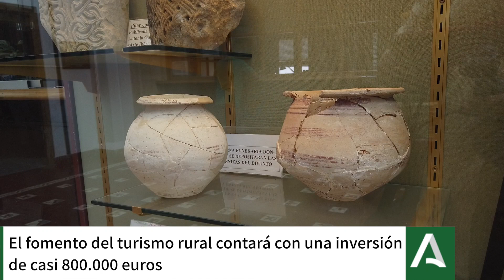Reunión de la Comisión de Planificación de la ITI de Jaén. Aprobados proyectos turísticos. 28-01-21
La Comisión de Planificación de la ITI de Jaén aprueba actuaciones de promoción de Activos Turísticos por valor de 5 millones.

El vicepresidente de la Junta anuncia actuaciones para el Anfiteatro de Porcuna y la remodelación del casco histórico de Jaén.

El vicepresidente de la Junta de Andalucía y consejero de Turismo, Regeneración, Justicia y Administración Local, Juan Marín, ha presidido esta mañana, de forma telemática, la primera reunión de la Comisión de Planificación de la Inversión Territorial Integrada (ITI) de Jaén. Al encuentro también han asistido los consejeros de Hacienda y Financiación Europea, Juan Bravo, y el de Transformación Económica, Industria, Conocimiento y Universidades, Rogelio Velasco.

Esta reunión ha servido para la aprobación de 29 proyectos, en el marco de 13 líneas estratégicas, por un valor total de 93,3 millones de euros. 72,9 millones proceden de los fondos FEDER, 16,6 del Fondo Social Europeo y 3,7 de FEADER.

“El compromiso del Gobierno de la Junta con la ITI de Jaén es absoluta y así lo pusimos de manifiesto desde el principio de la legislatura. Hemos reimpulsado un proyecto de gran calado y que estuvo varado muchos años por la inacción del anterior Gobierno”.

Dentro de las iniciativas aprobadas, el vicepresidente ha destacado el peso importante que tienen las áreas de empleo, formación e infraestructuras que concentran más de la mitad de la inversión prevista. “Todos los proyectos tienen en común una importante capacidad de generación de actividad”, ha resaltado el vicepresidente, quien también ha destacado que todos estos proyectos incluyen un cronograma de plazos que aseguran su total ejecución antes del 30 de junio de 2022.

Por líneas estratégicas, el primero es el de Campus Las Lagunillas que contará con una inversión de 5,9 millones de euros.

En cuanto a Economía Circular contará con una inversión de 2,7 millones de euros en actuaciones como los Puntos Limpios de Alcaudete, La Carolina, Baeza, Villacarrillo y los EDAR de Pegalajar y Siles.

La tercera línea estratégica es la Conservación del Patrimonio que incluirá proyectos como la Villa Romana de Bruñel, el conjunto arqueológico de Cástulo y la adecuación y consolidación de Puente Tablas, por un valor total de 1,29 millones de euros.

En Promoción de Activos Turísticos se han aprobado actuaciones en el Anfiteatro de Cástulo y la remodelación del caso histórico de Jaén con un presupuesto de 5,05 millones.

En el Ramal Ferroviario Vadollano-Linares el presupuesto será de 6,05 millones de euros.

Para la Mejora de Infraestructuras Viales se invertirán 36,55 millones en el enlace variante de Mengíbar, el acondicionamiento de la A-6201, la construcción del nuevo Puente del Aguadero en A-317, el acondicionamiento de la A-306 y la ampliación de la capacidad de A-311.

Se invertirán 4,03 millones en mejora de Infraestructuras Sanitarias en la reforma del Hospital de Úbeda, la reforma y equipamiento para el HAR de Cazorla y la reforma del centro de Salud Virgen de Bailén

En la línea estratégica del centro de referencia Puerta de Andalucía se han aprobado 1,4 millones euros.

Por último, la revisión de proyectos y planes de Ordenación de Montes contará con 0,93 millones.

Nueva reunión de la Comisión de Participación
El vicepresidente de la Junta ha informado también que hay prevista una próxima convocatoria de una Comisión de Participación para dar impulso a las líneas estratégicas de Promoción de Activos Turísticos (desarrollo y potenciación turística de la presa de Siles), Prevención de Daños por Incendios Forestales (mejora del camino forestal Camino de las Villas) y Reforma de Infraestructuras Sanitarias.

La cuantía prevista para todos ellos es de 20,2 millones de euros e incluirán proyectos en prevención de inundaciones, inversión en activos físicos en explotaciones agrarias, mejora y modernización de regadíos.

En la línea estratégica de Reforma de Infraestructuras Sanitarias se dan de baja obras de reforma en el Hospital de Úbeda y del centro de Salud Virgen de la Cabeza, que pasarán a ejecutarse a través de fondos propios de la Junta de Andalucía. Se dan de alta la reforma del equipamiento hospitalario, electromédico y la UCI de Andújar, por valor de más de 3 millones de euros.